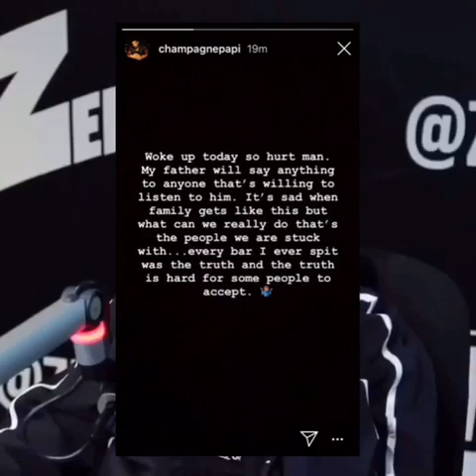Drake’s Father BLASTS HIM for LYING that he’s a DEADBEAT DAD in SONGS to SELL RECORDS *drake reply*